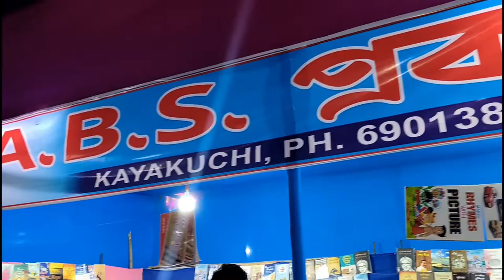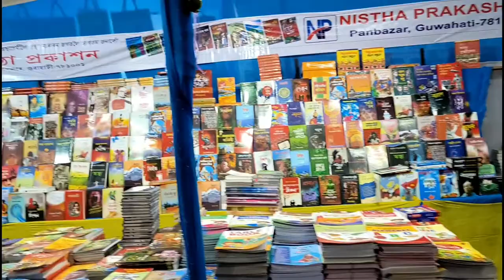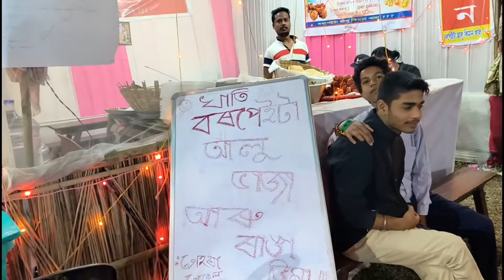হাউলি ৰাস চাওঁ আহক Howly rash @nitidvlog2295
হাউলি ৰাস চাওঁ আহক Howly raah ‎@NITID VLOG